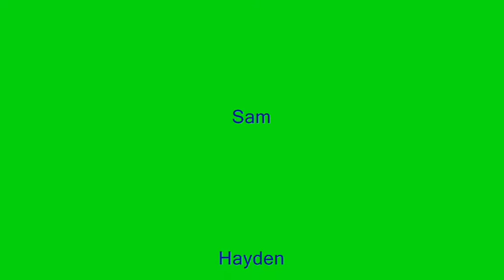Rock Movie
Mitchell, Alex.W, Hayden and Sam created this video to show their understanding of the rock cycle.